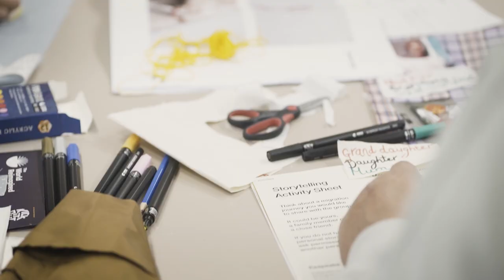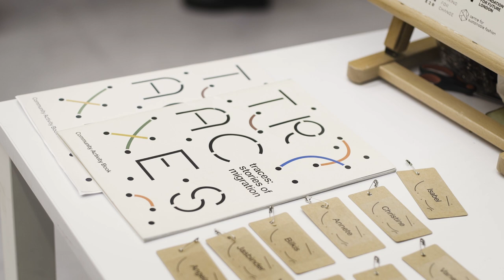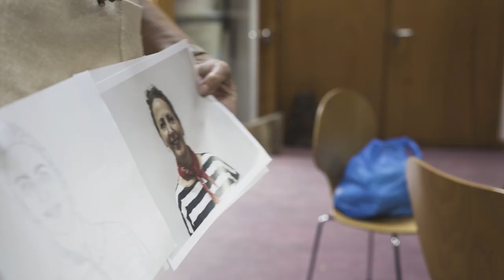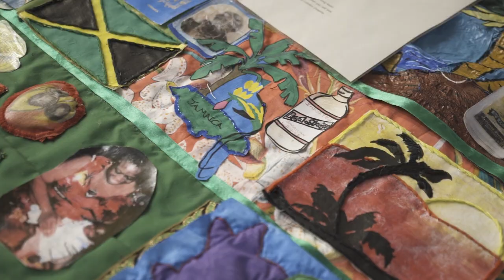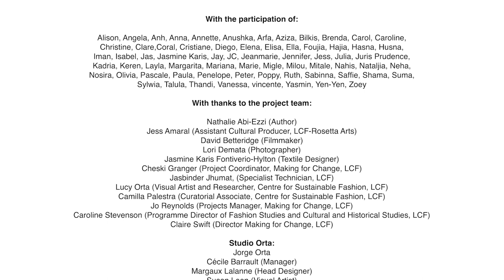Lucy Orta - Traces: Stories of Migration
An exploration into the diverse migration histories and stories woven into the landscape of east London by visual artist Lucy Orta who engaged with eighty residents over a two-year period, leading storytelling workshops and using the creative medium of textiles to develop artistic expressions through which first, second and third generation migrant histories and heritage have been honoured.